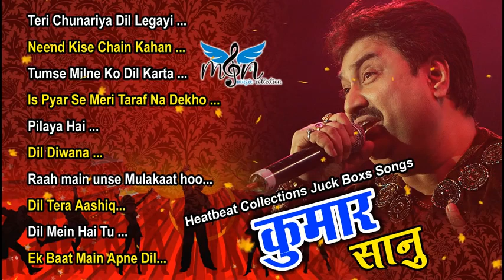Heart touching Songs of Kumar Sanu | 90's Superhit Bollywood Songs ♥